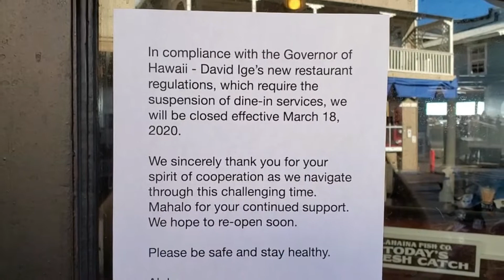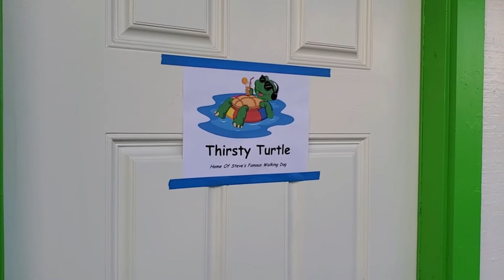Upscale Takeout Front Street Today Lahaina Maui With The Viurus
Upscale Takeout At Roy's & Front Street Lahaina Maui With The Virus. Aloha Best Wishes.
FREE Maui Restaurant Guide, Maps, Travel Guides, Menus & Maui Wall Art

  1. West Maui Restaurant Guide (Rack Card)
  2. West Maui Beaches Guide
  3. Humpback Whale Guide
  4. Two (2) Maps of Maui
  5. Star Noodle Menu
  6. Miso Phat Sushi Menu (very popular place)
  7. Maui Wall Art Selection (free)
  8. Steve's Southwest Maui Tour & Photo Safari

Maui Wall Art
1.  Big Beach Makena
2.  Humpback Whale Breach
3.  Baby Humpback Whale In Tropical Storm
4.  Canoe Beach Lifeguard Station
5.  Humpback Whale Tails
6.  Pointed Islands Sign
7.  Lahaina Town Panoramic
8.  Yellow Fish In Coral
9.  Hawaii Turtle (HONU)
10. Hawaii Islands On Beer Glass
11. Lana'i Island Panoramic

Maui Etsy Store

Soon, I'll have a complete list of my Maui Wall Art I can send to you, and you can tell me what you'd like to receive via email.  NOTE:  I do not save email addresses and will never send you unwanted messages.  No worry!

MAUI TRAVEL VIDEOS.  Steve is a long-time Maui resident, Hawaii-certified Professional Tour Guide, small business owner, travel writer, photographer, videographer, and aspiring YouTuber.  He specializes in Phone Photography, using a Samsung Galaxy S10+ and Galaxy S8+, Zhiyun Smooth 4 Gimbal, tripod & monopod, a lavalier microphone, and a wireless remote shutter release.  He also uses a Canon 90D with a variety of lenses.